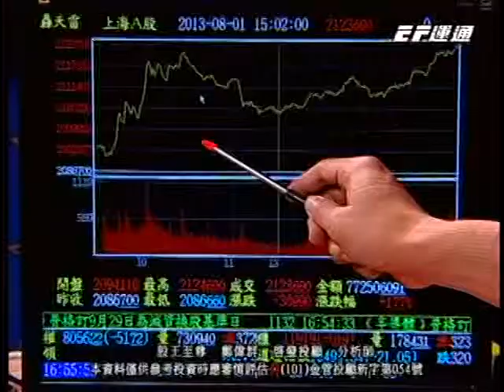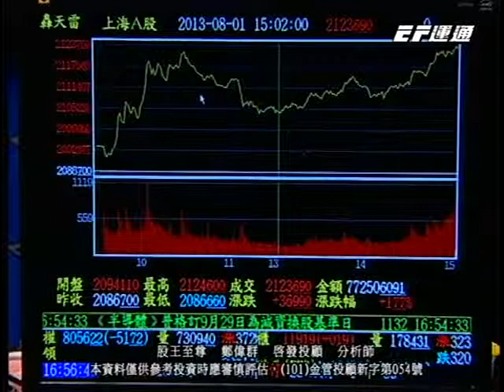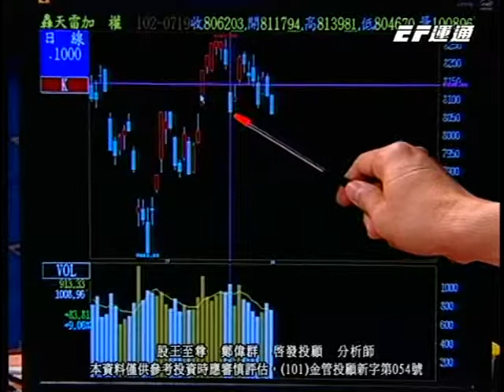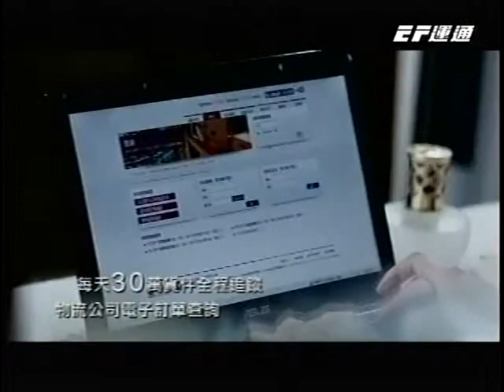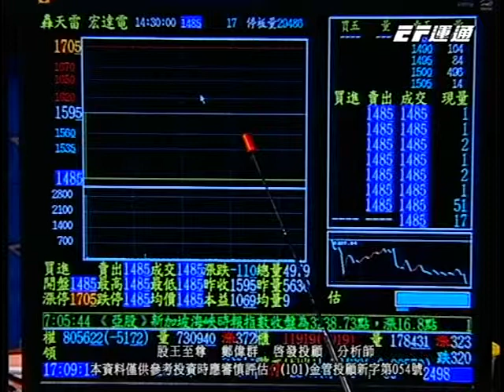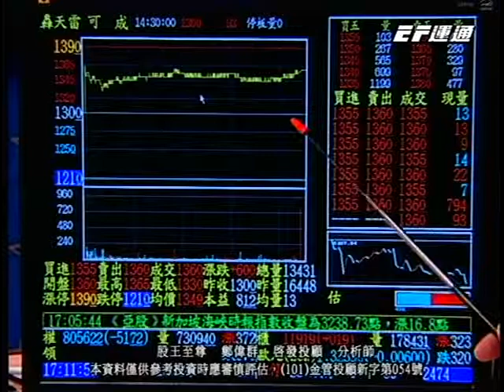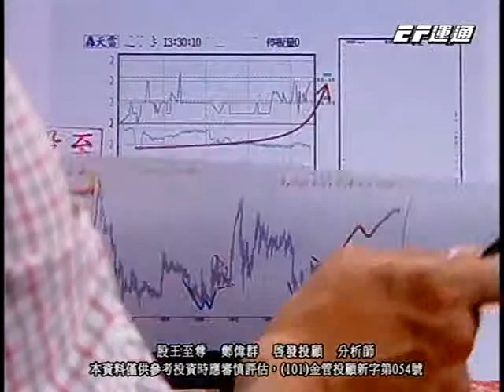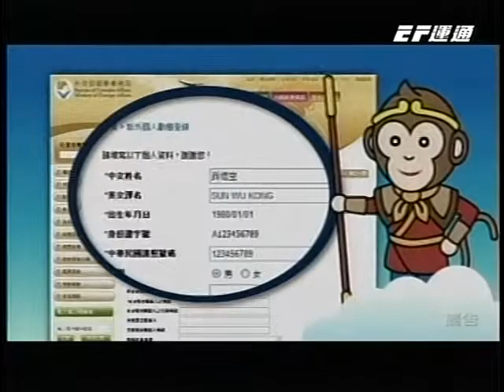20130802 0030 鄭偉群 股王至尊